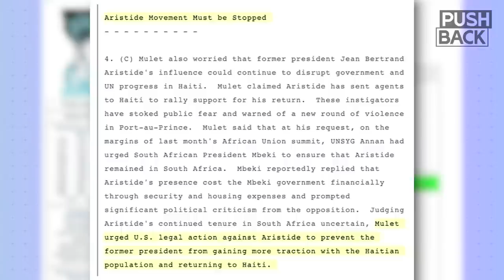US ties to suspected Haiti assassins follow long history of intervention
A growing number of suspects in the assassination of Haitian President Jovenel Moïse have US ties. At least one is a former DEA informant and several have received U.S. military training. Scholar Jemima Pierre of The Black Alliance for Peace discusses the unfolding mystery surrounding Moïse's killing and the context of longtime US, foreign intervention and neocolonialism in Haiti.

Guest: Jemima Pierre. Haiti/Americas Coordinator for The Black Alliance for Peace and Associate Professor at UCLA.

||| The Grayzone |||